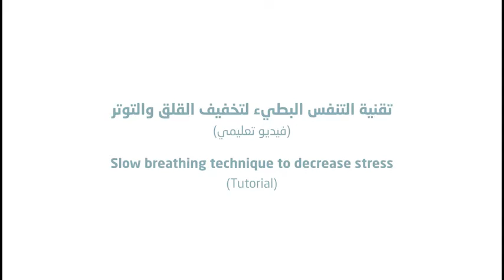Breathing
من خلال هذا الفيدو مارس تقنية التنفس البطيء لتقاوم التوتر و الضغط النفسي

Through this video, practice the slow breathing technique to decrease stress and anxiety.